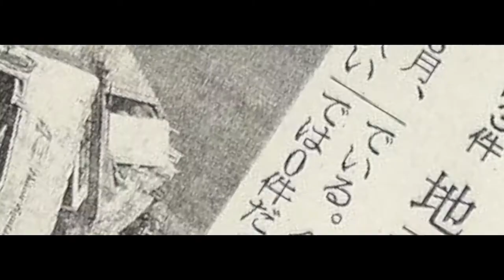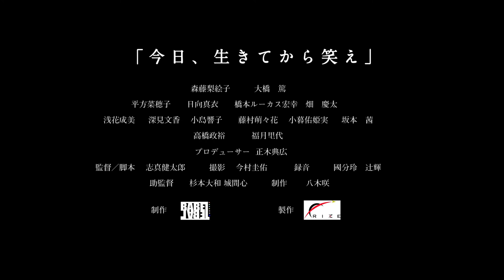映画「今日、生きてから笑え」 予告編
BABEL FILMS 2013-3　短編映画「今日、生きてから笑え」

製作　 RIZE    制作　　BABEL LABEL
CAST
森藤梨絵子
大橋　篤
平方菜穂子
日向真衣
橋本ルーカス宏幸
畑　慶太
浅花成美
深見文香
小島響子
藤村萌々花
小暮佑姫実
坂本　茜

高橋政裕
福月里代

SATFF
プロデューサー　正木典広

監督　　　　志真健太郎
撮影　　　　今村圭佑
録音　　　　 國分玲
　　　　　　　 辻輝
助監督　　 杉本大和
　　　　　 城間 心

制作　　　　八木咲